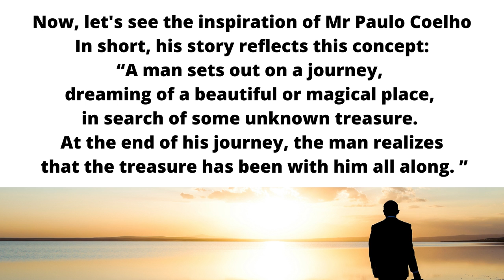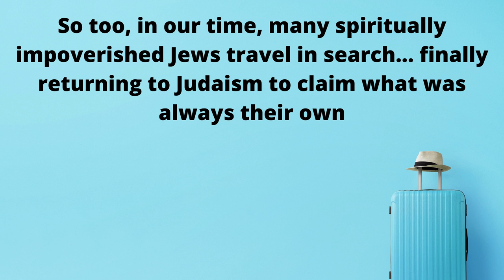WHEN PAULO COELHO, THE ALCHEMIST, FOUND RABBI NACHMAN OF BRESLOV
THE IMPRESSIVE INFLUENCE OF RABBI NACHMAN DE BRESLOV'S TEACHINGS ON THE AUTHOR PAULO COELHO, WHO WROTE THE GREATEST BEST SELLER, THE ALCHEMIST